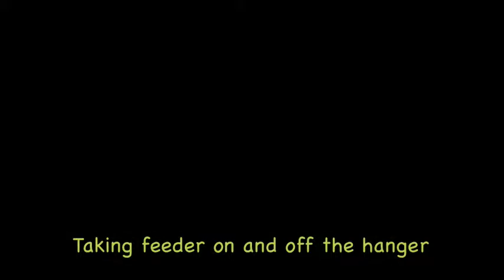Love My Birds.com, taking the Hummingbird feeder off the hanger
Humming bird feeder by Love My Birds.com,  taking the  feeder off the hanger (and putting back on.